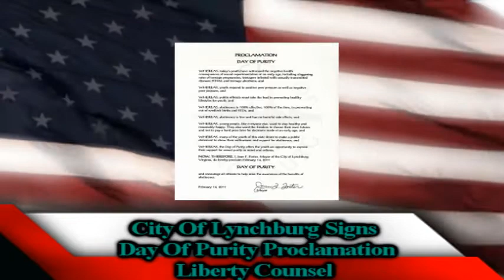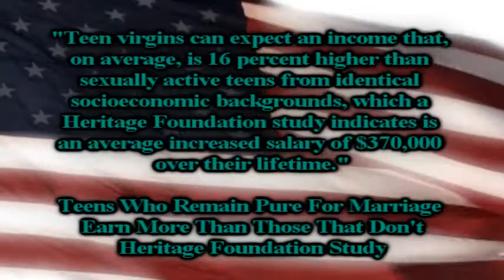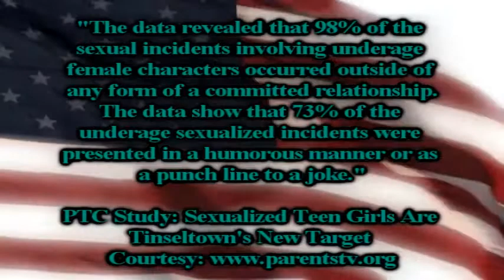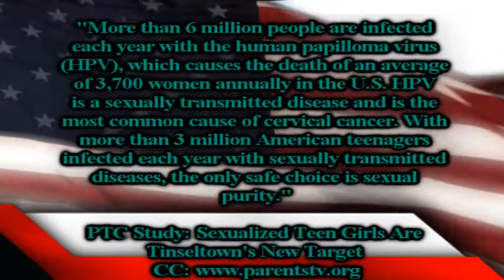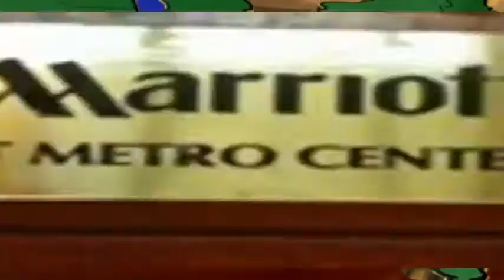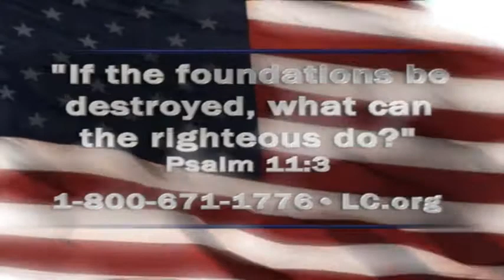Lynchburg, VA Signs Onto Liberty Counsel's Day of Purity Proclamation! (Faith & Freedom 01-07-11)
Matt Barber and Day Of Purity's Amber Haskew discuss Lynchburg, Virginia Signs Onto Liberty Counsel's Day of Purity Proclamation!